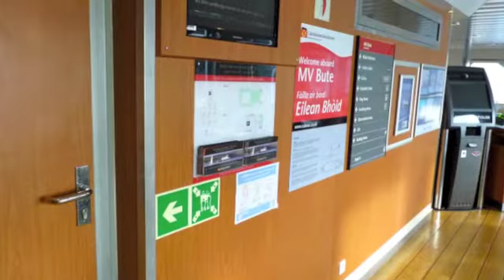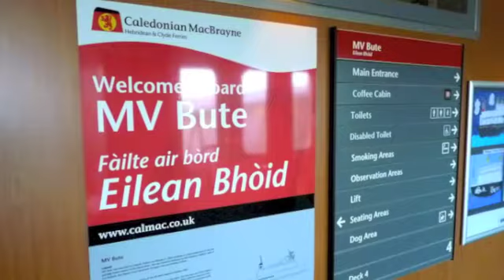mv Bute Caledonian Mac Brayne Wemyss Bay Rothesay Isle of Bute Ferry